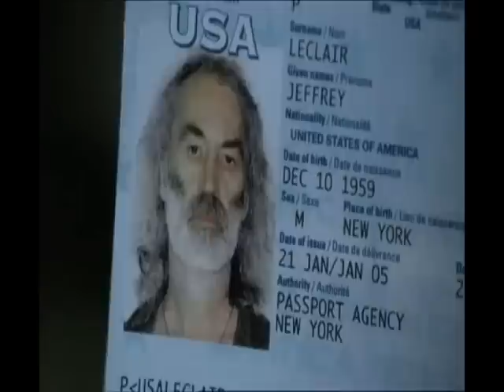V: The New Series - Elizabeth Mitchell " Erica " Interview..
To keep up to date with all the latest V: The New Series and learn the entire history of V, visit the following site: